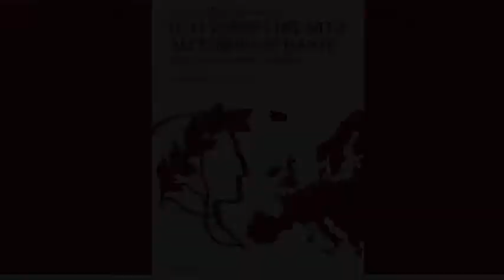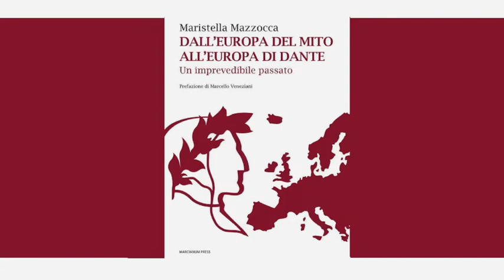Presentazione del libro "DALL' EUROPA DEL MITO ALL' EUROPA DI DANTE" con Maristella Mazzocca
35^ Mostra del Libro di Borgoricco
Incontro con l'autrice Maristella Mazzocca...ventitré personaggi, altrettante storie e un lungo viaggio. Che attraversa un millennio di storia e tre civiltà. Dalle quali è nata la nostra. Per ricordare che poche cose restano al fondo di una vita, forse una sola, ed è quanto abbiamo saputo amare. Che tutto nasce dall'amore: anche le leggi, le istituzioni, la scienza o la poesia, figlie, come sapeva Socrate, del desiderio di generazione, dunque di creazione e costruzione. Che la pietà ci rende degni di essere uomini, perché la forza della legge non è la legge della forza. Che la libertà non è un dono ma un impegno. Che il desiderio non è un diritto e non esistono diritti senza contropartita di doveri. Che nulla è onnipotente e fragile come la parola, che può cambiare il corso della storia e quello di una vita. Che tutto è linguaggio, anche il denaro, il tempo o il potere.
Lunedì 4 Aprile 2022, ore 19.00
Presenta: Reading a cura della compagnia teatrale “Gli Inesistenti-Teatro filosofico”

Evento realizzato all'interno della 35^ Mostra del Libro di Borgoricco (aperta dal 1 al 10 aprile 2022, tutti i giorni orario continuato dalle 10.00 alle 21.00 e il venerdì/sabato fino alle 22.00), all'interno del Centro Culturale "Aldo Rossi", Viale Europa 12 - Borgoricco (PD)